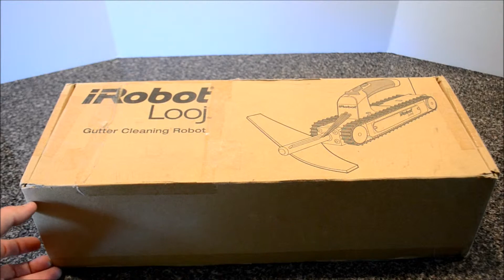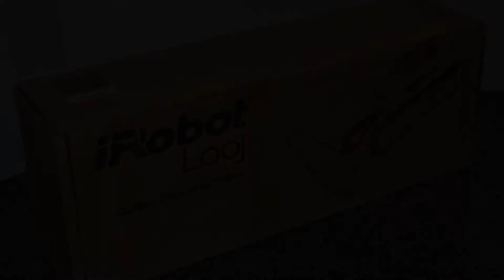iRobot Looj Gutter Cleaning Robot in Operation COOL GADGET!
A very cool gadget!  Fits in your standard gutter.  Moves robotically (remote control) forward and backward.  It has a wicked, medieval nylon and silicon brush that rotated bidirectionally in the front to remove all and any debris.